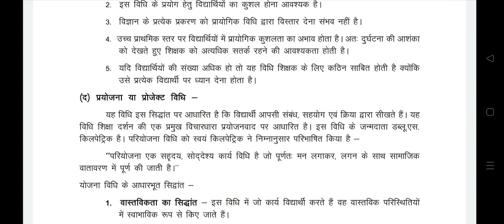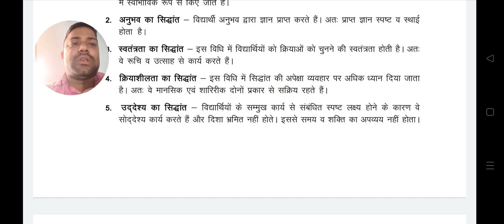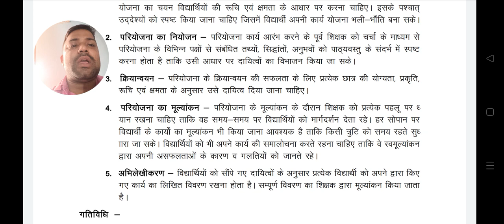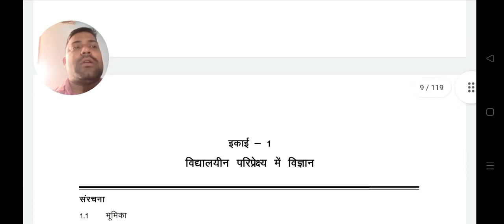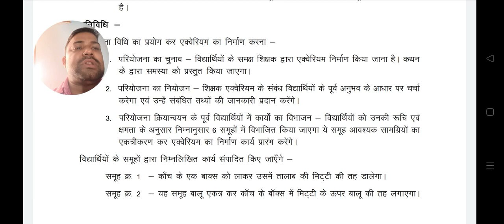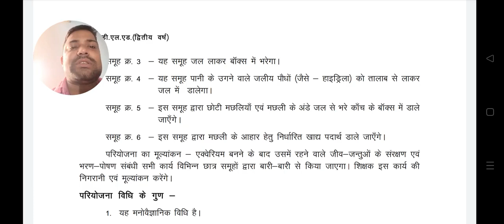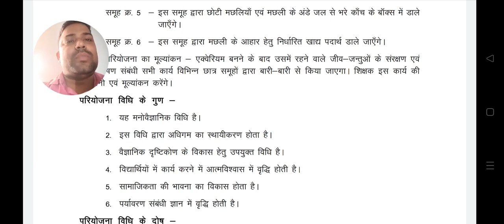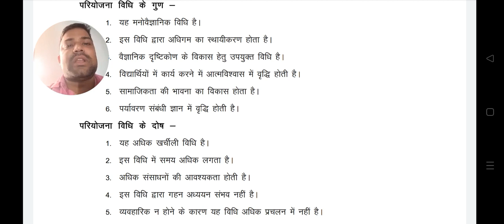Lecture - 9, S-9, Unit 4, Topic - प्रयोजना विधि